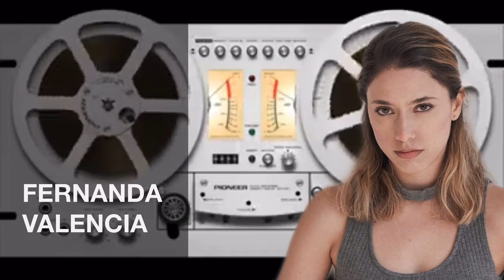Godzilla vs. Kong 💢 Fernanda Valencia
🎤 « Cápsulas de Morfina »
🎧 MxERADIO 11/04/2021

👁‍🗨 Actriz, escritora y productora. Nos narra «Historias de Calidad», para relajar los ánimos.